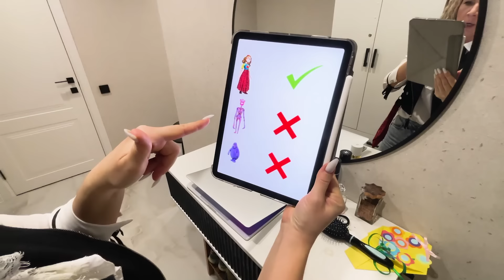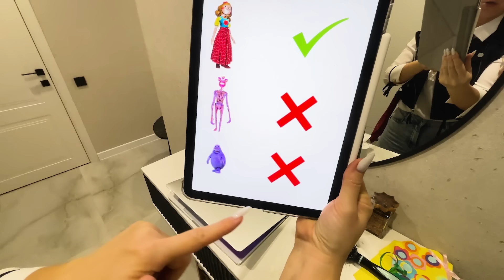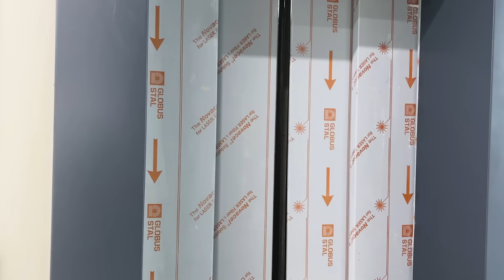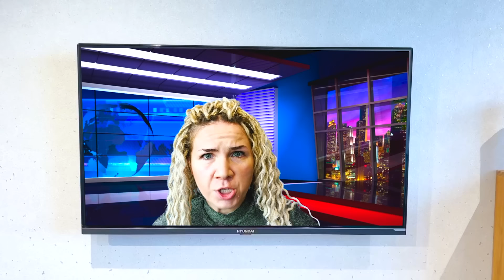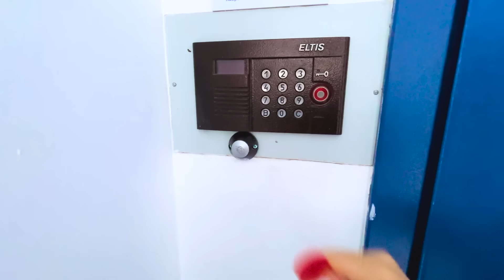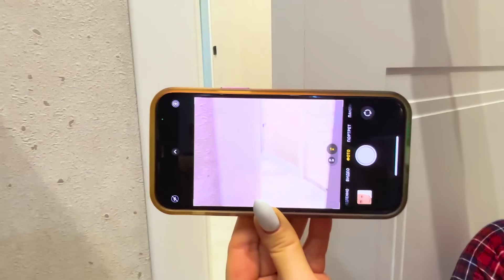Egor Super Star ESP y Mama X Bluey y Siren Head Semaforo Siren Head